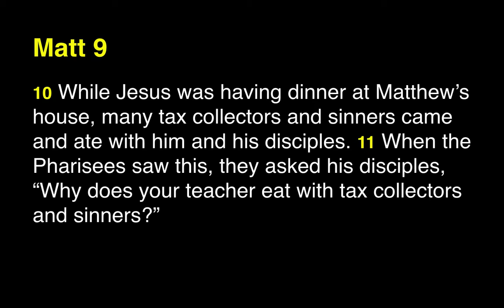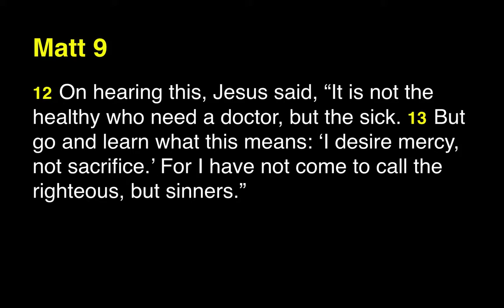UCC Malibu / Being Made Whole - June 17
University Church of Christ in Malibu
Being Made Whole sermon series
Eric Wilson